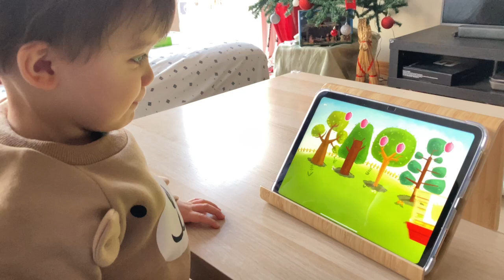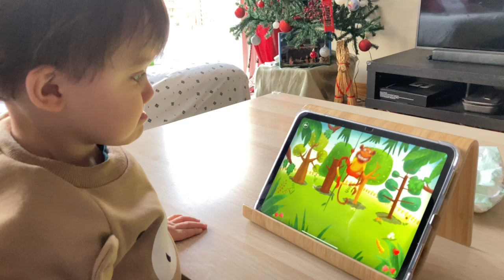Philip plockar frukter på ipadden